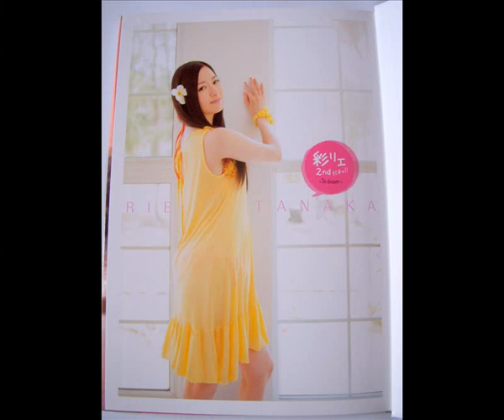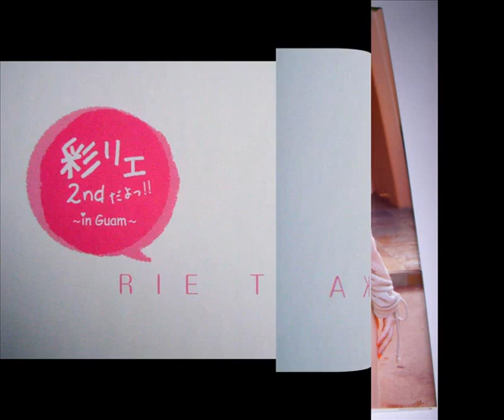田中理恵 新写真集 「彩リエ2ndだよっ!!」 ～in Guam～ BGM：「ココロ」より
田中理恵さん写真集「彩リエ」の第２弾です。
人気声優・田中理恵が、グアムの空のもと輝いた！
０９年に発売して話題を独占した写真集『彩リエ』をしのぐ
美しくもセクシーな最新写真集が発売！！
まぶしいビキニ姿、室内での切なげなまなざし、
そして. 。
こんな理恵、見たことない！！

使用曲：7年ぶりとなる、田中理恵としての新アルバム：「ココロ」より

Tanaka Rie 2nd Photo Shashinbook Irodorie 2nd